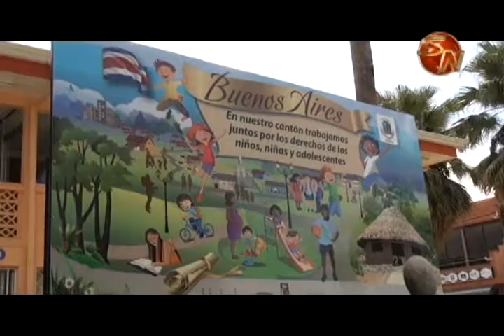ALCALDES DEL SUR Y GOBIERNO TRABAJAN EN CUNJUNTO PARA EL PROGRESO DE LA ZONA